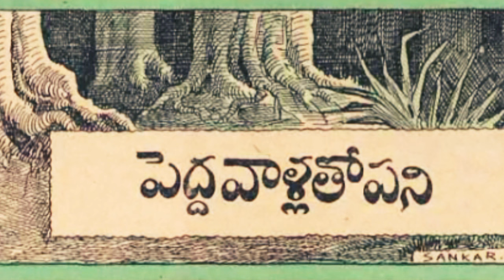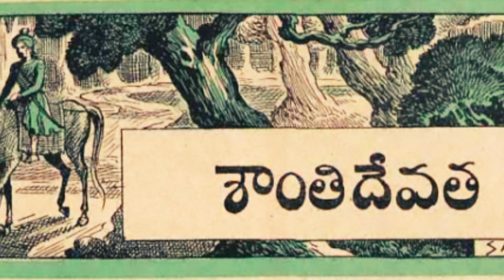Chandamama kathalu audiobook Telugu story world weekly magazine novels vy thoughts latest vichitram